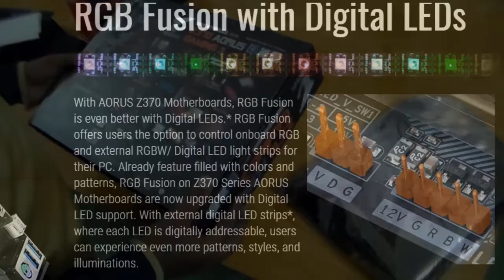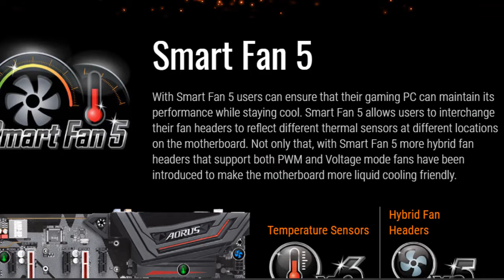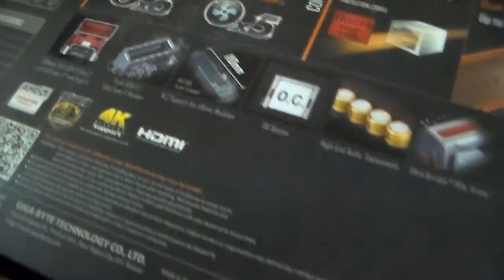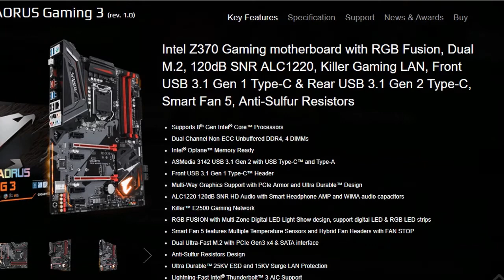GIGABYTE AORUS Z370 GAMING 3 Motherboards Unboxing and Short Review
Intel Z370 Gaming motherboard with RGB Fusion, Digital LED support, Triple M.2, 120dB SNR ALC1220, Intel Gaming LAN, Front USB 3.1 Gen 1 Type-C & Rear USB 3.1 Gen 2 Type-C, Smart Fan 5, Anti-Sulfur Resistors

Supports 8th Gen Intel® Core™ Processors
Dual Channel Non-ECC Unbuffered DDR4, 4 DIMMs
Intel® Optane™ Memory Ready
ASMedia 3142 USB 3.1 Gen 2 with USB Type-C™ and Type-A
Front USB 3.1 Gen 1 Type-C™ Header
Multi-Way Graphics Support with Dual Armor and Ultra Durable™ Design
ALC1220 120dB SNR HD Audio with Smart Headphone AMP and WIMA audio capacitors
Sound BlasterX 720°, the top-of-the-line audio engine solution for 4K gaming and entertainment
Intel GbE LAN Gaming Network with cFosSpeed Internet Accelerator Software
Intel® 1x1 802.11ac Wireless – AC 3165
RGB FUSION with Multi-Zone Digital LED Light Show design, support digital LED & RGB LED strips
Swappable Overlay for Accent LED
Smart Fan 5 features Multiple Temperature Sensors and Hybrid Fan Headers with FAN STOP
Triple Ultra-Fast M.2 with PCIe Gen3 x4 & SATA interface
USB DAC-UP 2 with Adjustable Voltage
Anti-Sulfur Resistors Design
Ultra Durable™ 25KV ESD and 15KV Surge LAN Protection
Lightning-Fast Intel® Thunderbolt™ 3 AIC Support
APP Center Including EasyTune™ and Cloud Station™ Utilities

In this video we will see GIGABYTE AORUS Z370 GAMING 3 Motherboards Unboxing and Short Review

How to install android apps on windows 8 1 || How to install android apps on windows 8 1 ,2017